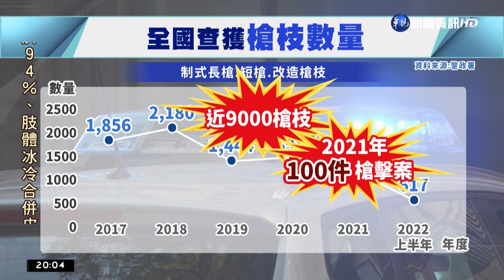黑槍問題氾濫?! 近5年全台掃近萬槍枝｜華視新聞 20220727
潭子滷味攤、大里喜車場槍擊，讓台灣黑槍問題，再度引發關注，警方也採取行動大舉掃黑，根據統計，2021年全國槍擊案件總共100件，也就是說平均不到4天就會傳出槍響！而這一次的掃黑行動，半個月下來查獲120槍枝，接下來要如何預防槍枝犯罪，也是重要課題。